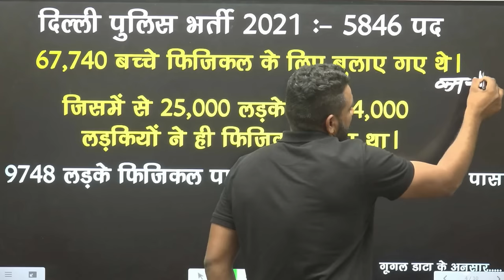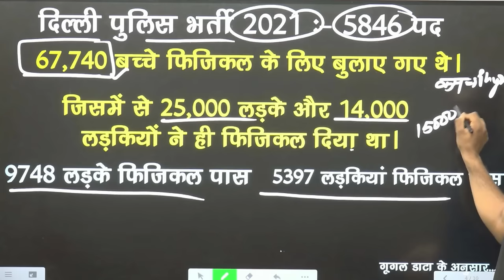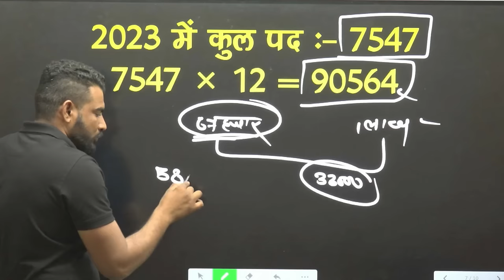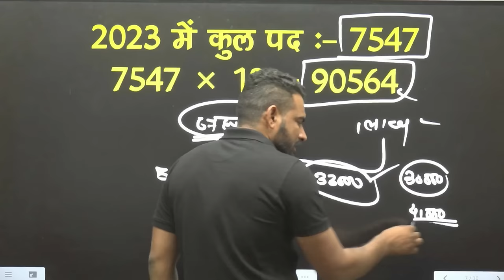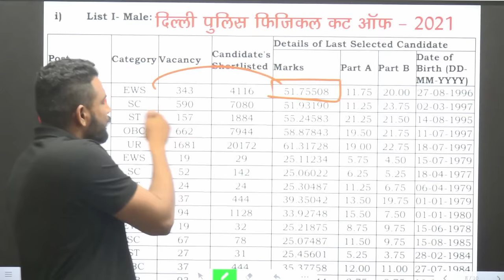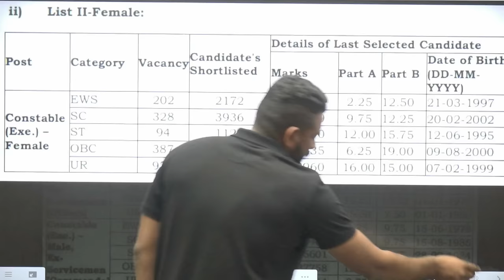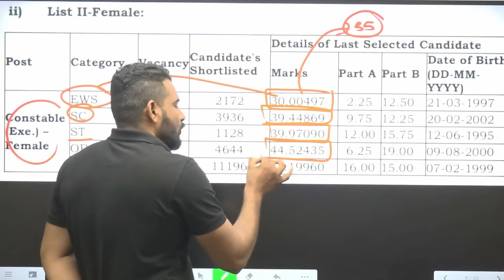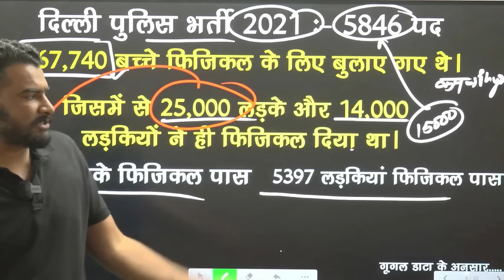Delhi police expected cut off 2023 | बवाल 😱 | Delhi police safe score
3 Month Batch (3 महीने का बैच)

Virat Choudhary
CRPF Commando

delhi police constable cut off 2023 for female sc
delhi police constable cut off 2023 for female general
delhi police constable cut off 2023 sarkari result
delhi police constable cut off 2023 for male sc